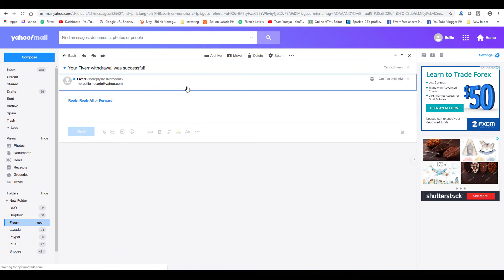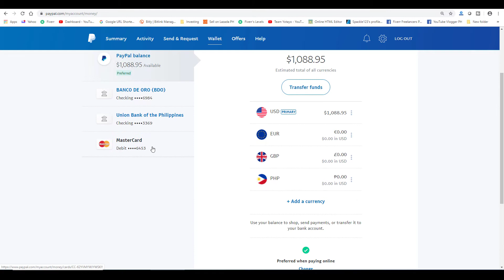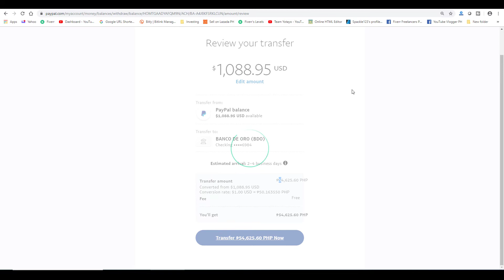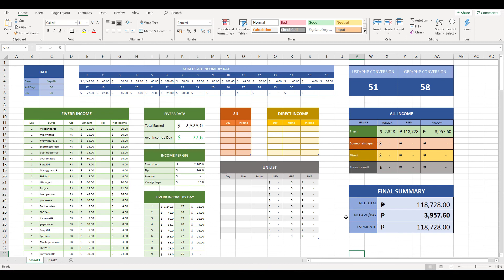September 2019 / My Online Job Income Report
Ang itinuturo sa video na ito ay pawang galing sa sariling experience lamang ng gumawa. Nasa inyo pa rin kung kikita kayo o hindi base sa sarili ninyong kakayanan, sipag at tiyaga.